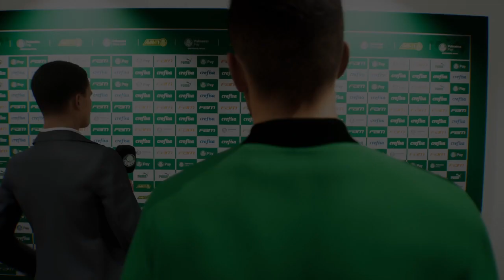PALMEIRAS vs CRICIUMA (Série A)| Match day ⚽ eFootball 2025 Gameplay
eFootball 2025 Gameplay today prediction Série A Match